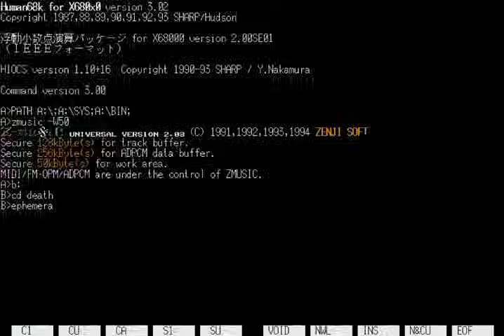[x68000] Death Ephemera デス・エフェメラ - Longplay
Death Ephemera is a fantastic cyber-organic horizontal danmaku shooter for the sharp x68000 by AkiraGoya.

The plot of the game is more or less this (translation from japanese, so it's not very accurate):

In 20 XX years, monsters flew from the far side of the universe and tried to invade the earth.
Because monsters possessed other human beings and other creatures, the earth suffered great damage in a short period of time.
Besides that, they were able to manipulate the machines freely, and the troops of each country of the Earth battled each other.
So the Earth Defense Force destroyed enemies by dropping a tremendous bomb to a city that was devastatingly hit.
The green light was given to use meteorological weapons.
The earth was covered with thick clouds, sunlight did not reach it and artificial glacial period came.
As the creatures on the ground can not act due to the cold, the monster retreats to the base on orbit.
This invader was named Astral.
Scientists conducted research and experiments on the captured astral in various ways.
And they discovered that individual astral can loose loyalty to herd by electromagnetic torture. Besides that, it was possible to manipulate freely it with human thought.

The Earth Defense Army developed an unmanned space plane "Myrmeleon" equipped with a human brain computer.
It has a spirit link with Astral, with a fire for attack, so an unmanned space fighter was completed.

But human brain computer without know-how of space flight and fighting did not get much battle results, so the production of manned space fighter aircraft was started.
The Ephemeroptera  type space fighter based on Myrmeleon demonstrated excellent performance and destroyed the astral from the ground.
So the Earth Defense Force sends Ephemeroptera to the enemy base and carries out a strategy to annihilate the Astral group.
However, as Ephemeroptera invades the enemy base, communication ceases, all the aircraft will stop firing.

The Earth Defense Force launches a new strategy to capture the enemy base.
The old model Myrmeleon was remodeled and sent to the enemy base.

GAME

You get 1 energy point each time you get 2000 points.
The hit point is on the anterior part of the blue sphere at the center of the ship (where is located the human brain computer.

TWO CENTS:

AkiraGoya did an AMAZING job with this game. It is really awesome, good graphics, great musics and fantastic bullets patterns. It is really a masterpiece, undoubtely my favorite shooter on this machine.